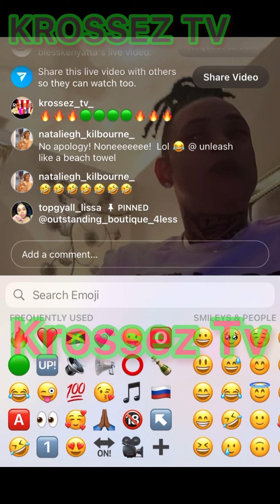It’s Kenney🅰️tta For Me Look Like It’s 4️⃣0️⃣Days & 4️⃣0️⃣ Fi Pebbles